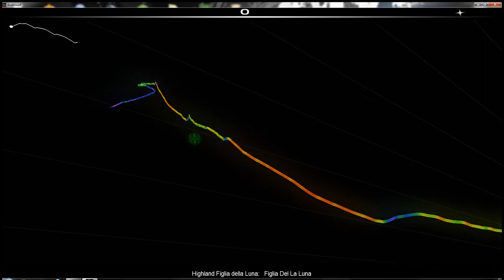Audiosurf | Highland - Figlia de la Luna